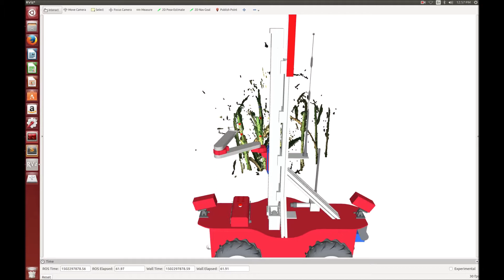Stalk_Detection_RVIZ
Visualization of stalk detection in RVIZ.